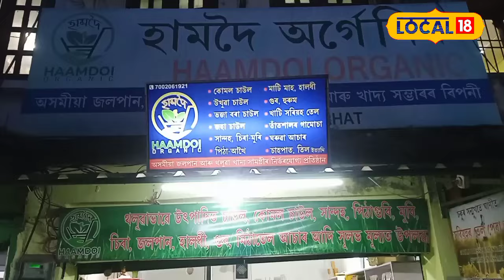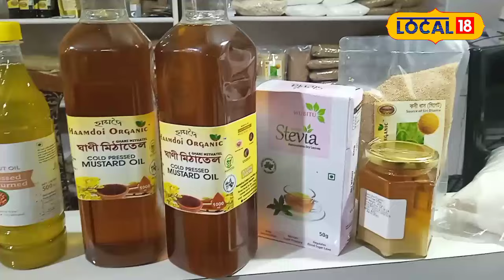যোৰহাট এজন যুৱকে দেখুৱাইছে আদৰ্শ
ব্যতিক্ৰমী চিন্তাধাৰাৰ এজন উদ্যমী যুৱক৷ হাজাৰ হাজাৰ নিবনুৱালৈ আশাৰ ৰেঙনি কঢ়িয়াই আনিছে যুৱকজনেlocal18